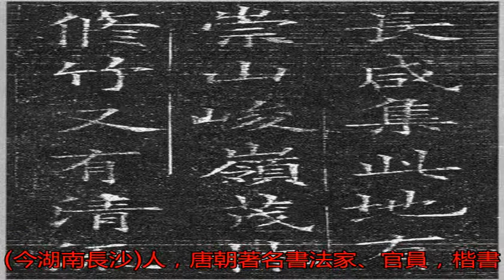唐代歐陽詢《蘭亭記》舊拓_書法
原標題：唐代歐陽詢《...